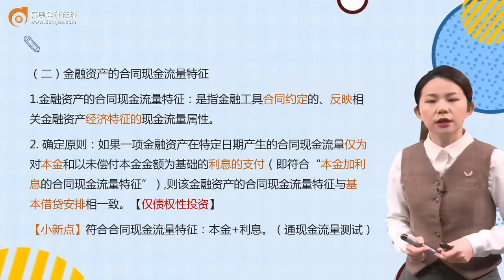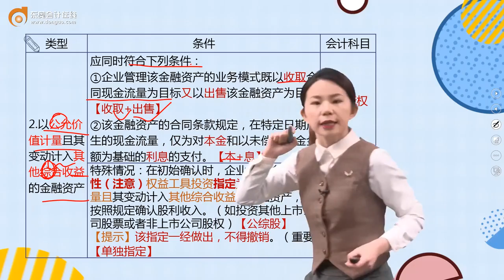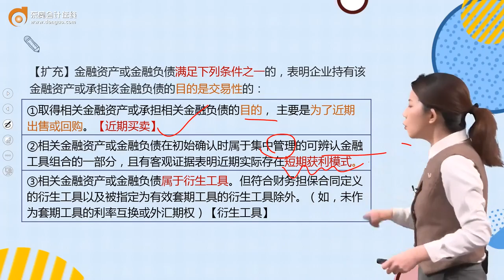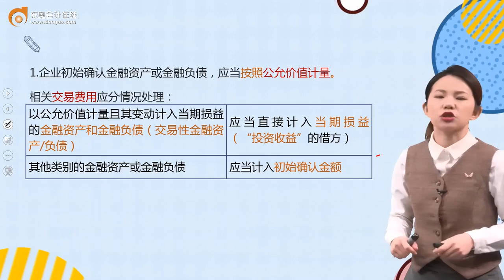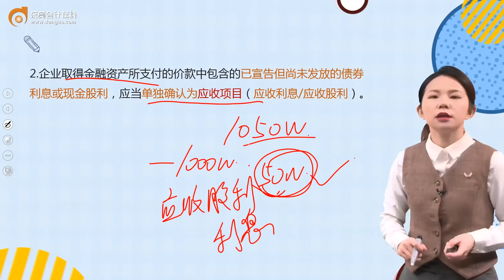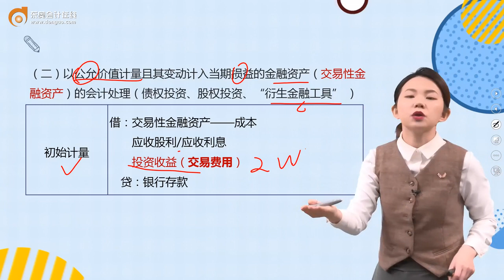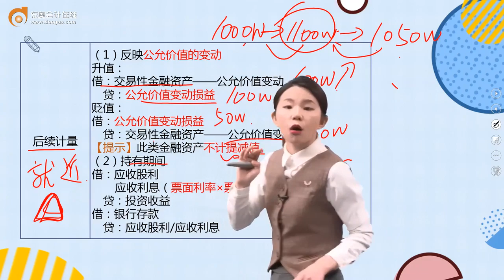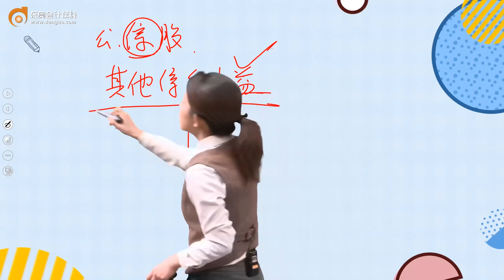第24讲金融资产的分类（2），金融工具计量基础（1）